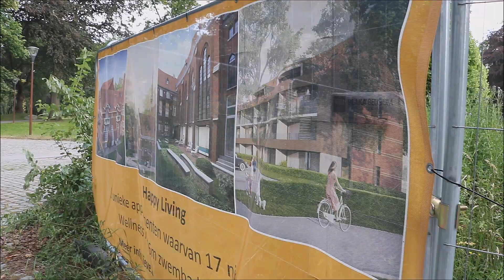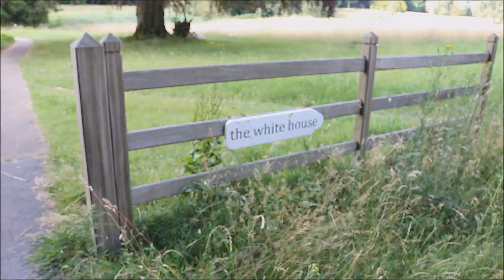BIG USA ROADTRIP COMING UP !!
Before the next abandoned videos are coming up we have a BIG announcement to make! Because we are going to do a roadtrip in the USA! Especially on the East coast.

More abandoned videos to come:
-) ABANDONED MENTAL ASYLUM
-) ABANDONED MANSION DAVE
-) ABANDONED LUXORIOUS HOTEL/RESTAURANT